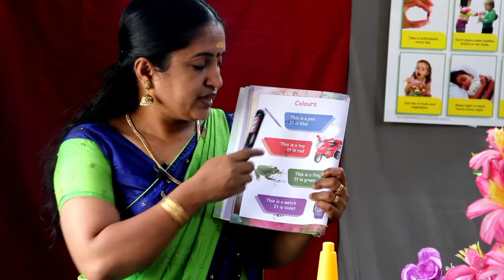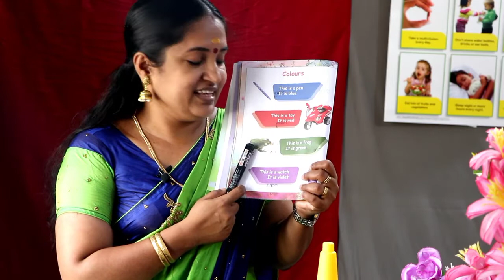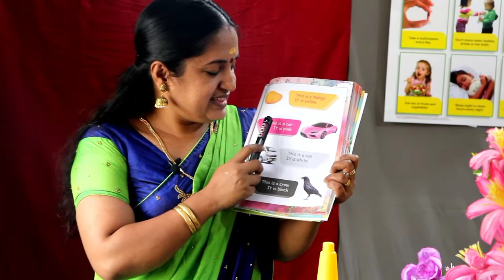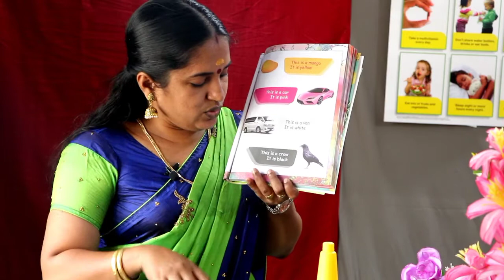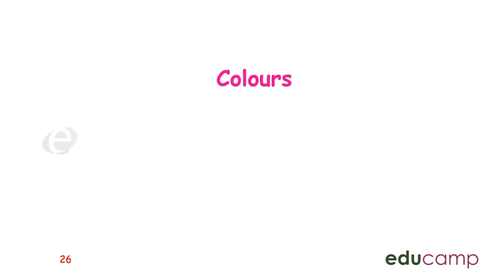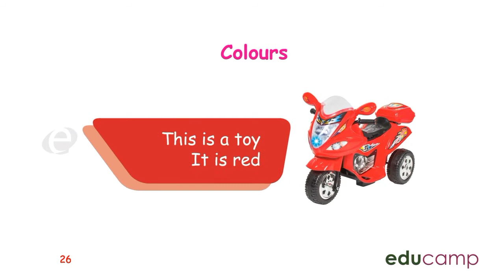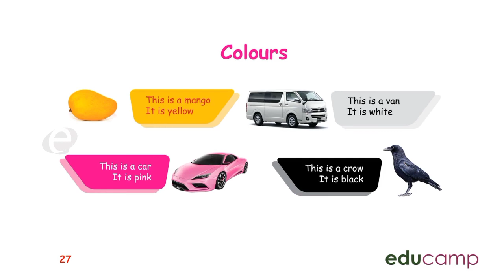STAGE -2. TERM -3. ENGLISH. PAGE -26 & 27